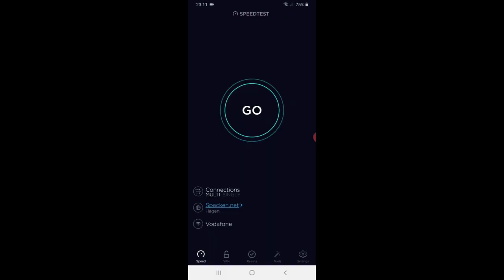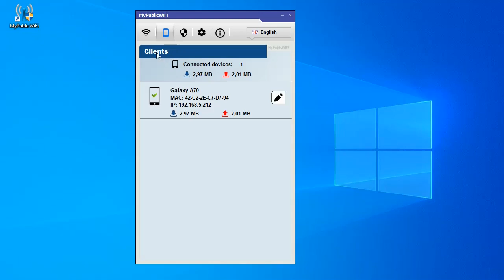MyPublicWiFi WiFi Hotspot: Control your internet with bandwidth manager and increase the ping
MyPublicWiFi: Control your internet with bandwidth manager and increase the ping.
Kontrollieren Sie  Ihr Internet  mit dem Bandbreitenmanager und erhöhen Sie den Ping.
Contrôlez votre Internet avec le gestionnaire de bande passante et augmentez le ping.